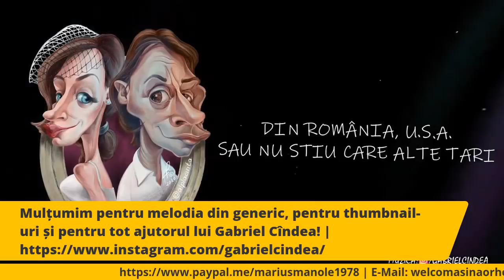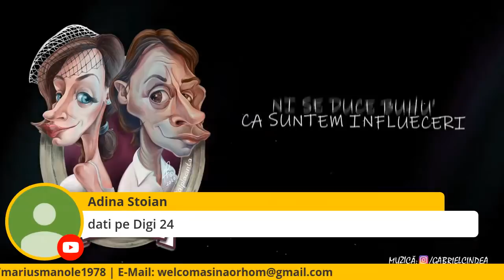"Welcom as in aor hom" | (30) | Radu Afrim | INVITAT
Ne vedem la ora 21:00!

Hai cu noi pe soșiăl midia:
Radu Afrim